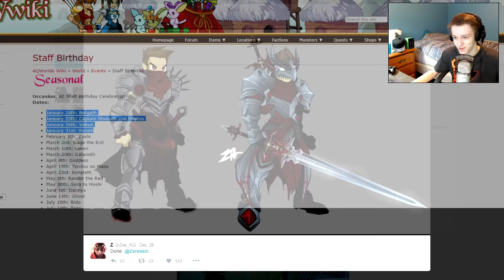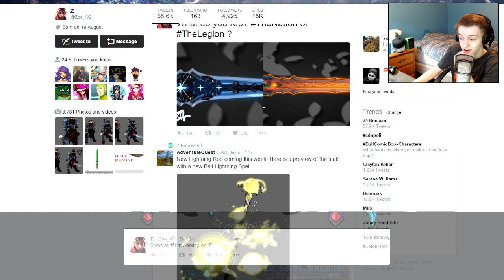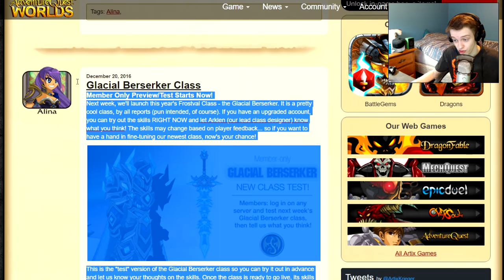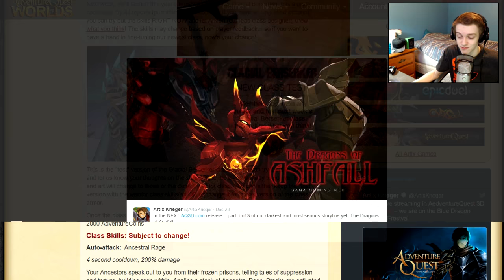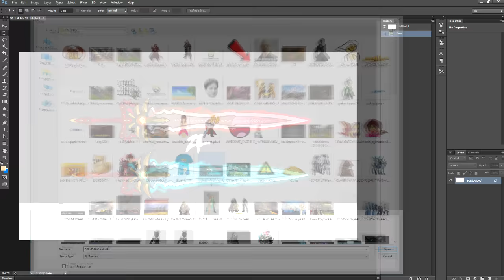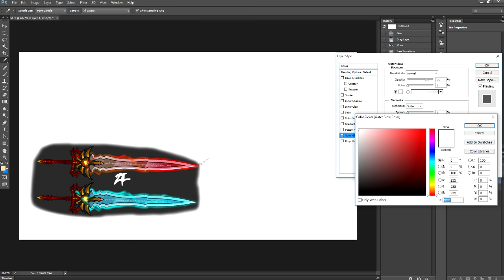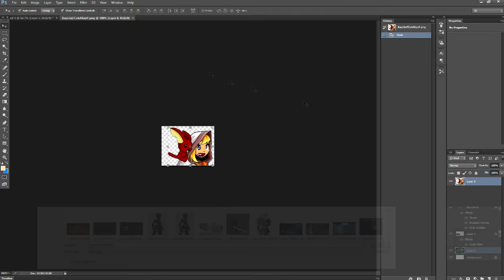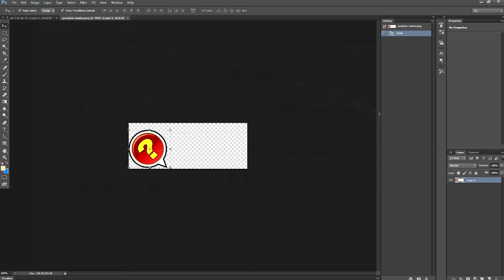NEW NULGATH ITEMS!!! - NON MEM REP CLASS SOON AQW AdventureQuest Worlds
LOts of stuff coming soon including NEW NULGATH ITEMS!!! and NON MEM REP CLASS SOON AQW AdventureQuest Worlds